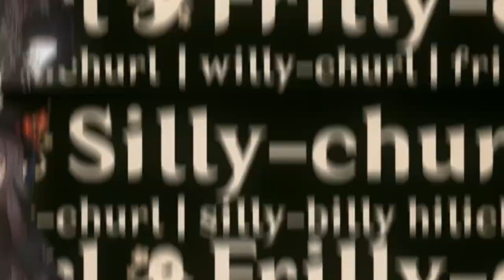New Enemy Spiral Abyss 2.8 Floor 12 | Genshin Impact Indonesia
★ Deskripsi ★
Hallo Traveller divideo kali ini bang
hepi bakal memberitakan info terbaru
tetang musuh terbaru Spiral Abyss 2.8 Floor 12.
Jadi pantengin terus videonya Let's go..

🎥 Video Recommendations For You🎥
🎼Genshin Highlights

🎀 Top Supporter 🎀
👑 RIZKX
👑 ARSH8723
👑 VELON MIOL
👑 HATSUNEMIKU

👉 Contoh Format :
👉 Nickname Youtube : Hepi Live
👉 Password : ayakacantik
👉 Lantai : 9-12 / Lantai 11-12 / 12

🤝Partnership🤝
🤠JASA JOKI GENSHIN IMPACT 🤠